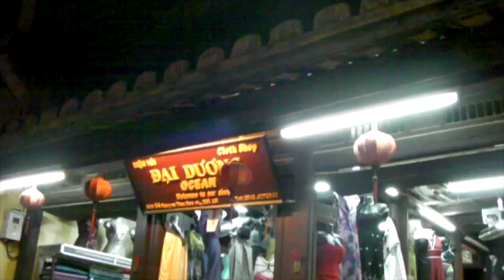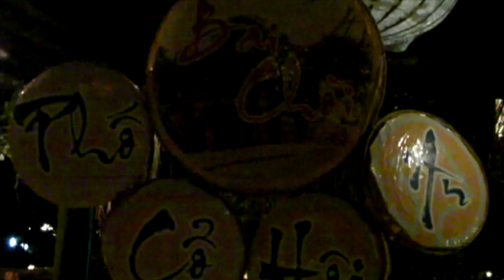Hát Chòi - Phố Cổ Hội An